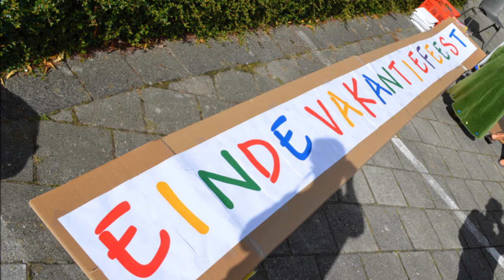Einde Vakantiefeest 2013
Woensdag 14 augustus 2013 was de laatste woensdag van de zomervakantie, dus tijd voor het Einde Vakantiefeest in Oudeschoot. Een jaarlijkse traditie voor kinderen van de basisschool in Oudeschoot, Heerenveen-Zuid en omgeving. Dit jaar voor de vijfde keer en met een opkomst van 50 kids!